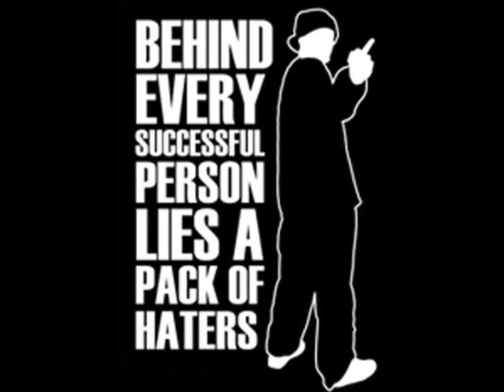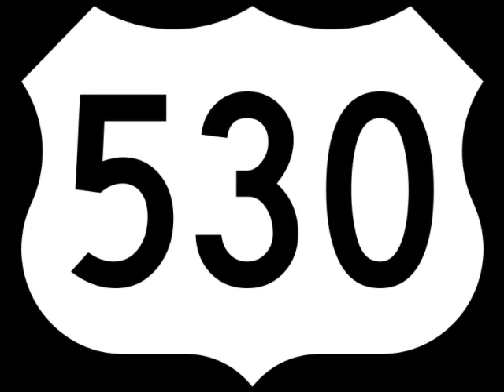Mike-L FT. Baretta G & Omni " Finna Ride"